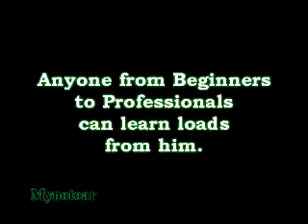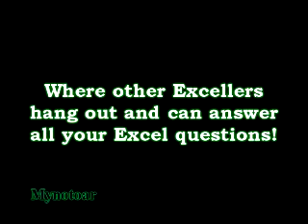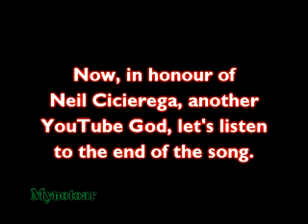A Tribute to ExcelIsFun - YouTube's Excel God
ExcelIsFun, or Mike Girvin, is a fantastic YouTuber who dedicates his time to producing detailed and informative tutorials for the Microsoft Office program *EXCEL*. He has over 950 videos with a link in his college website correlating to all but a few of them, and videos of simply everything you could ever need to do on Excel! All it takes is a simple search on his channel and he'll have what you want.

Mike, this is to you ;). You helped me out loads.

The song is Toy Food, by Neil Cicierega, the other awesome YouTuber :P.

Here are two useful links corresponding to ExcelIsFun.